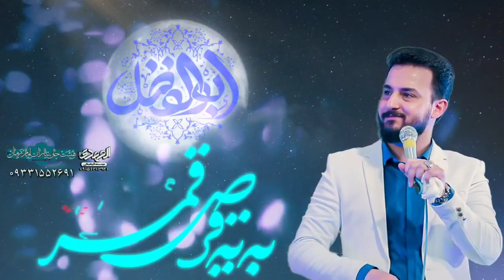کربلایی وحید شکری همه شادی کنین... سرود جشن میلاد سرداران کربلا ١۴٠٠ Vahid Shokri 2022